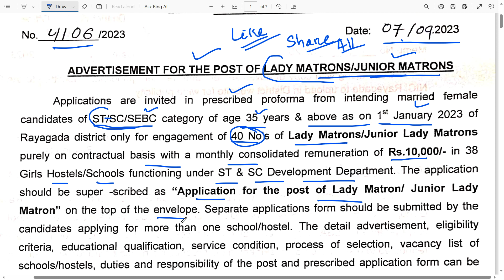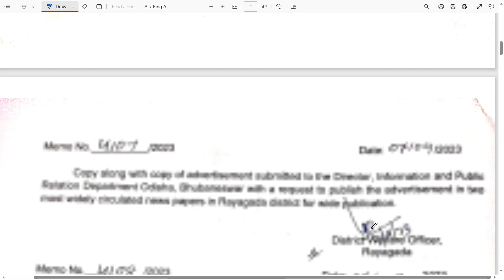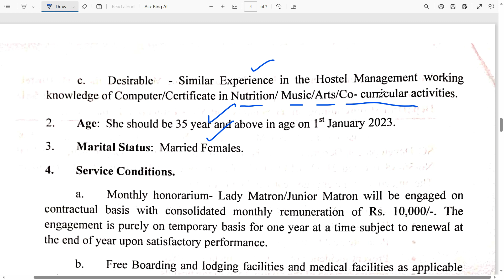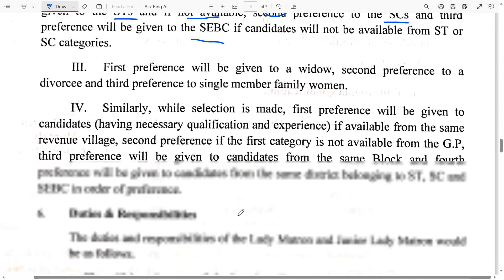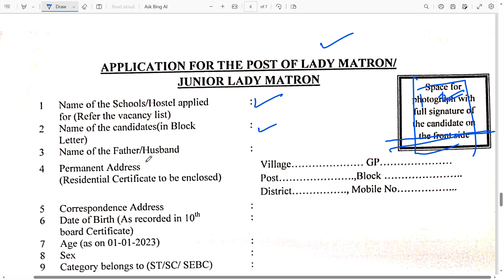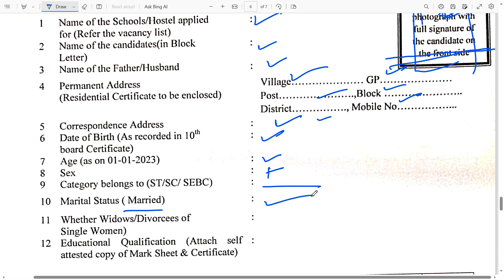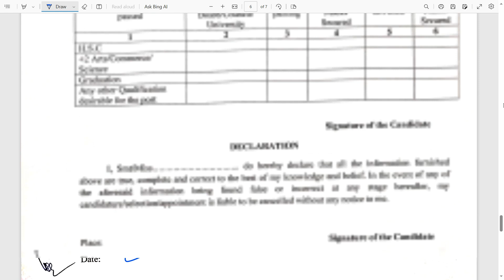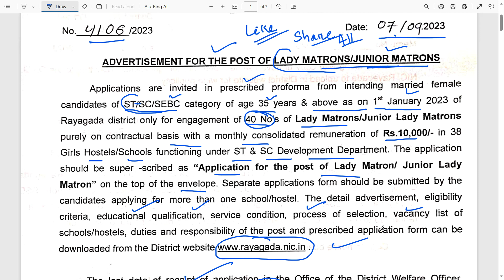SC ST Ladies Hostel Recruitment, Opportunity for +2 & +3 Pass Students